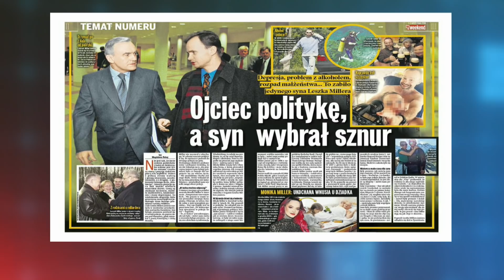Czy dziennikarstwo się skompromitowało - o przekraczaniu granic przez media